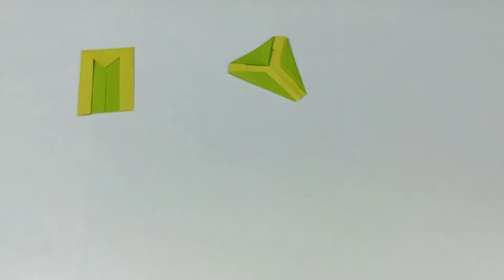Origami Dragon South Korea 코리아 드레곤 종이 접기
아래의 링크를 참조 하시면 짧은 영상을 시청하실수 있습니다.
Can watch a short video by referring to the link.